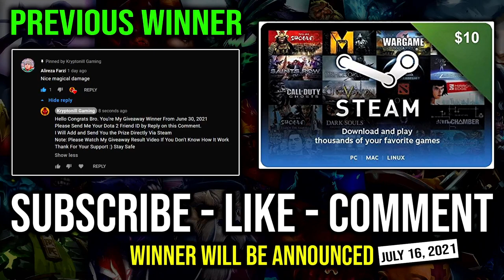WTF 4MIN Vanguard & 8MIN Blink Carry Axe 100% Counter Timber with 21Kills Super Spin Dota 2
► This Video Shows: How to Get 4 Minute Vanguard and 8 Minute Blink Dagger with Super Carry Axe For Easy Counter Timbersaw Offlane.

Initial release date: July 9, 2013
Developer: Valve Corporation
Designer: IceFrog
Genre: Multiplayer online battle arena
Publisher: Valve Corporation
Engine: Source 2

2.LIKE
3.COMMENT (Anything Related to the Game or Any Suggestion)

⏰Upload Schedule⏰
➤7:00AM
➤11:00AM
➤3:00PM
➤7:00PM
➤11:00PM

►Hero: Mogul Khan, the Axe, is a melee strength hero, infamous for creating chaos in battle and thriving off of it.